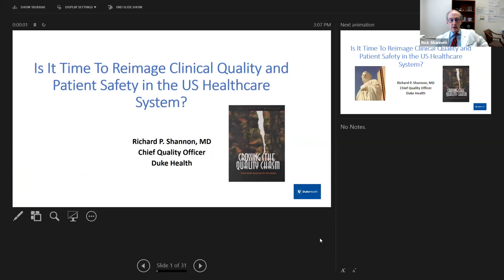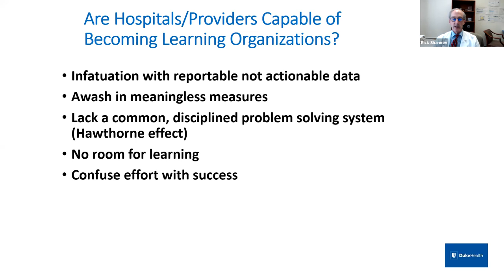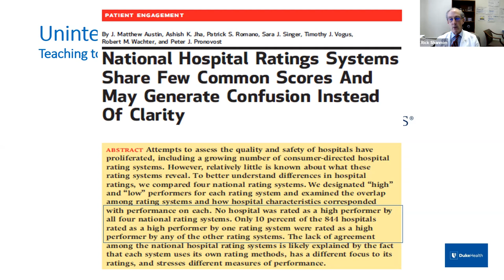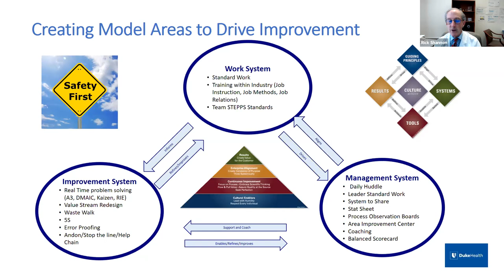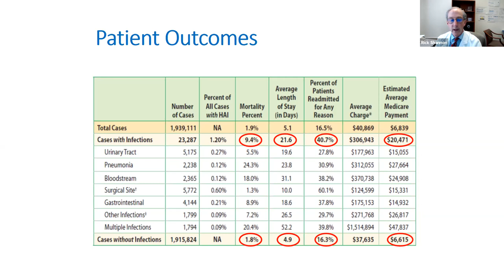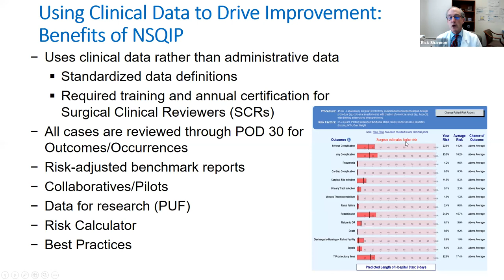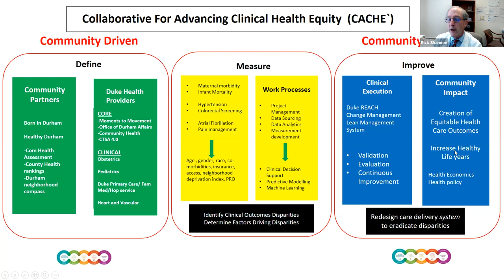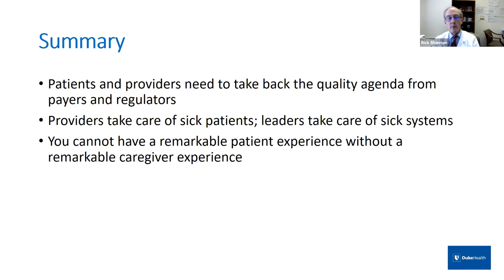Is it time to reimagine the US Healthcare Quality System?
It is twenty years since the IOM reports on “To Err is Human” and “Crossing the Quality Chasm” catalyzed a transformation in our healthcare delivery system focused on clinical quality and patient safety. Virtually every healthcare delivery system has created an elaborate multi-million dollar infrastructure to comply with regulatory requirements for data collection and reporting. A cottage industry of “rankings” has accompanied the regulatory requirements, increasingly accompanied by public shame or financial penalties for suboptimal performance. Unquestionably, there have been improvements particularly in hospital acquired conditions. But the complexity and interpretation of many of the measures alludes most frontline team members as the world of quality is increasingly owned by payers and regulators rather than providers and patients. In sum, the tyranny of quality measurement has become a stick rather than the carrot. It is time to re-center the US Healthcare Quality system around measures that matter to patients and providers.

We will discuss:
What is the structure of the current quality system?
How should the quality system be re-imagined?
How does a Lean management system facilitate a new approach to healthcare quality?

Richard P. Shannon, MD serves as the Chief Quality Officer for Duke Health. He is responsible for the overall direction, leadership and operational management of the quality and safety programs of Duke Health, and provides leadership in strengthening a quality culture where everyone is engaged and respected.

Prior to joining Duke Health, he served as executive vice president for health affairs at the University of Virginia, where he worked with faculty and staff to transform the UVA Health System into the premier health care provider in Virginia. Dr. Shannon has also served as the Frank Wister Thomas Professor and Chair of the Department of Medicine at the University of Pennsylvania Perelman School of Medicine, and as Chair of the Department of Medicine at Allegheny General Hospital in Pittsburgh. He has received numerous teaching awards from Harvard Medical School, Drexel University College of Medicine, and the University of Pennsylvania School of Medicine.

Dr. Shannon received his BA from Princeton University and his MD from the University of Connecticut School of Medicine. He completed his training in internal medicine at Beth Israel Hospital, his cardiovascular training at Massachusetts General Hospital, and was the Francis Weld Peabody Fellow and Associate Professor of Medicine at Harvard Medical School before becoming the Claude R. Joyner Professor of Medicine at Drexel University College of Medicine.

Dr. Shannon's pioneering work in patient safety is chronicled in the chapter “First, Do No Harm” in Charles Kenney’s The Best Practice - How the New Quality Movement is Transforming Medicine. His innovative work also has been featured in the The Wall Street Journal and The New York Times, on CNN and CNBC news segments and on ABC's "20/20", and was a centerpiece for the PBS report entitled "Remaking American Medicine."

Dr. Shannon is an elected member of honorary organizations, including the American Society for Clinical Investigation, and served as a senior fellow of the Leonard Davis Institute of Health Economics at the University of Pennsylvania. He currently is a teaching fellow for the Institute of Healthcare Improvement. Dr. Shannon serves as a Director of the National Institutes of Health, Clinical Center Research Hospital Board; and a member of the Boards of Directors of the Kaiser Foundation Hospitals and Kaiser Foundation Health Plan, Inc., where he chairs the Quality Health Improvement Committee.